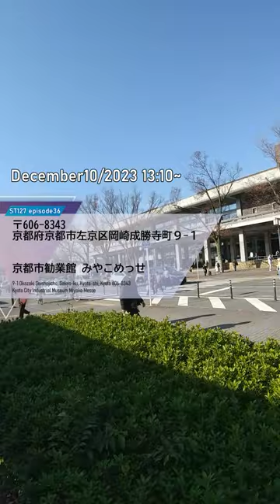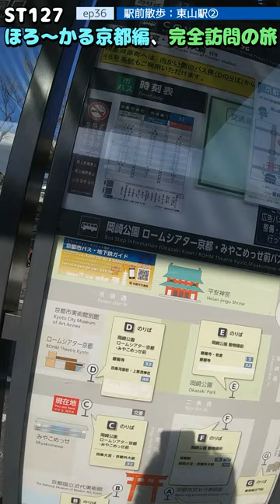ST127 ep36 駅前散歩：東山駅② ＠京都市左京区【ほろ～かる京都編、完全訪問の旅】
〒606-8343 京都府京都市左京区岡崎成勝寺町９−１
京都市勧業館 みやこめっせ
9-1 Okazaki Seishojicho, Sakyo-ku, Kyoto-shi, Kyoto 606-8343
Kyoto City Industrial Museum Miyako Messe